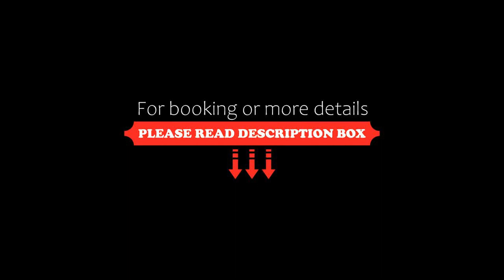Aura, Tbilisi City, Georgia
About Property:
You're eligible for a Genius discount at Aura! To save at this property, all you have to do is sign in.
Located in Tbilisi City, 10 km from Tbilisi Opera and Ballet Theatre, Aura provides accommodation with a restaurant, free private parking and a bar. Among the facilities at this property are a 24-hour front desk and room service, along with free WiFi throughout the property. The hotel features fam...
Property Type: Hotel
Address: 48 Mirian Mepe Street, 0159 Tbilisi City, Georgia
Searching For
1. Aura - Tbilisi City - Georgia
2. Aura - Tbilisi City - Georgia Address
3. Aura - Tbilisi City - Georgia Rooms
4. Aura - Tbilisi City - Georgia Amenities
5. Aura - Tbilisi City - Georgia Offers and Deals
Audio Credit:
Track Title: Blank Slate
Artist: VYEN